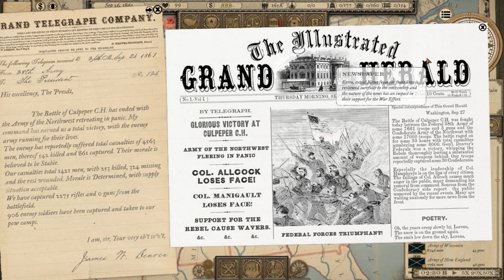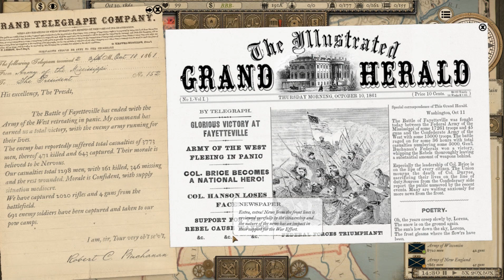Union part 9